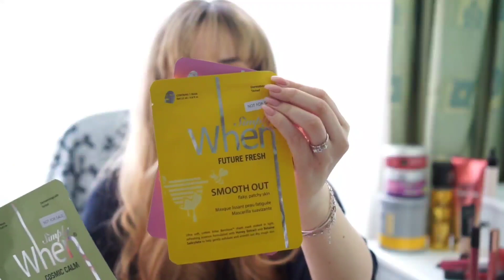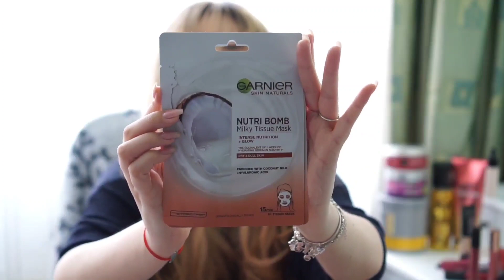BEST OF THE BEST 2020 | Favoritele anului (makeup, skincare, ingrijirea parului, parfumuri, ceaiuri)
❤ Best of the best pentru anul 2020 este în sfârșit pe canal. Am încercat să cuprind toate produsele pe care eu le-am folosit în tot acest an care nu pot să spun că a fost unul perfect dar cu siguranță am avut mai mult timp pentru mine decât aș fi avut în mod normal. Avem din nou un clip lung chiar dacă am decupat multe secvențe, în final tot lung a rămas și sper să mă suportați până la final pentru că v-am povestit o mulțime de lucruri.
Și pe lângă asta v-am lăsat în clip și toate secvențele amuzante pe care le-am surprins pe tot parcusul filmării :)) eu împiedicată fiind :)) 🤦‍♀️🤦‍♀️
Mulțumesc foarte mult pentru vizionare și sper să vă placă ❤ Pupiciiiiiiiiiiiiiiiiiiiiiiiiiiiiii

InShot